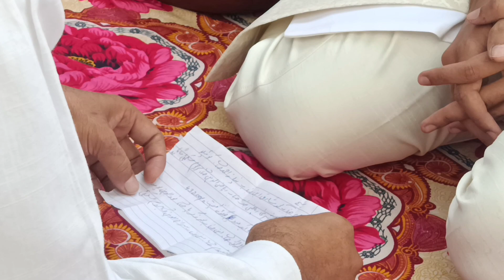wedding session | Gao ki Shadi |our wedding vlog